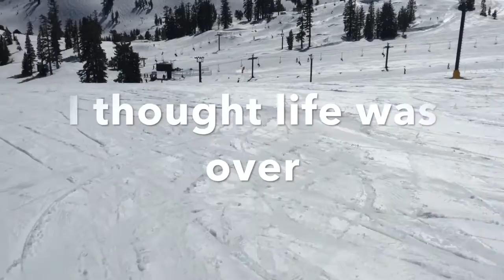Got CFS? Your Mountain Peak is Waiting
I felt like life was over when I was bed bound and housebound for years with CFS. But I'm here to tell you there's life up ahead for you~ and you will make it to your mountain top.